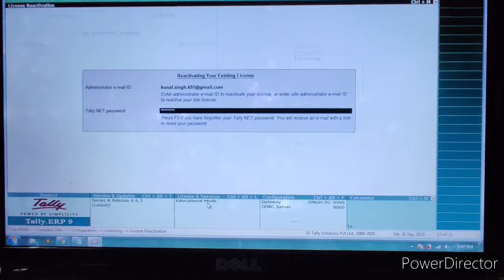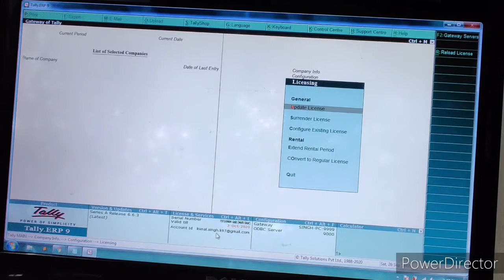Reactivation of Tally ERP 9